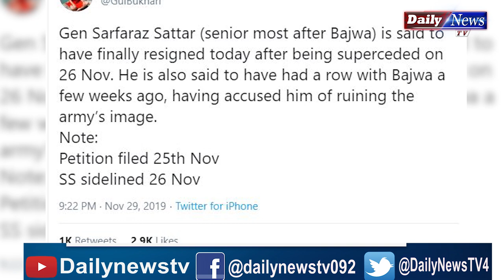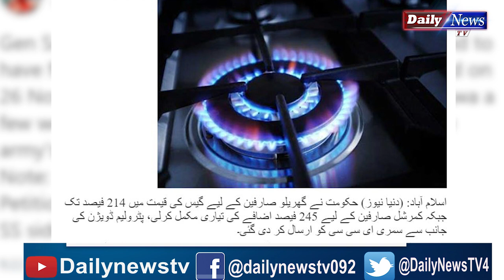Latest Lies Of Pakistani Media With Proofs | Reaction on Maulana Tariq Jameel Statement